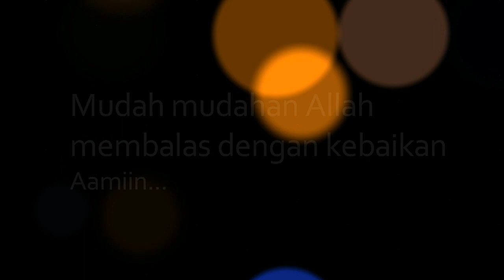GOWES TIPIS | Melalui Kemacetan PASTEUR Bandung